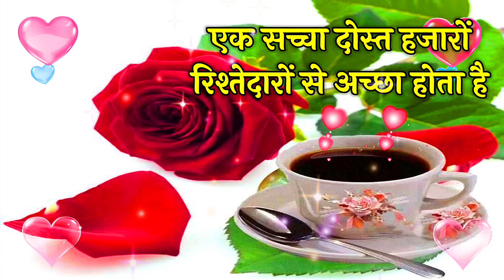🥶 Ki ☕Chai Apke😉 Liye Hai Laye | Wishes for everyone